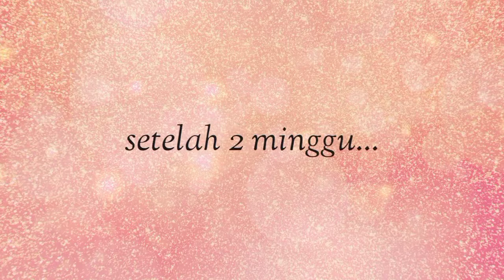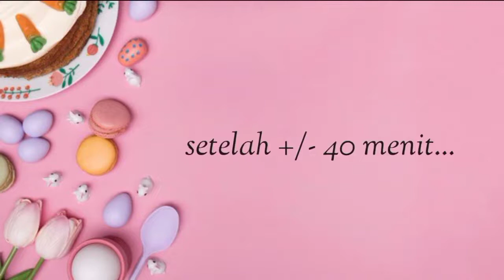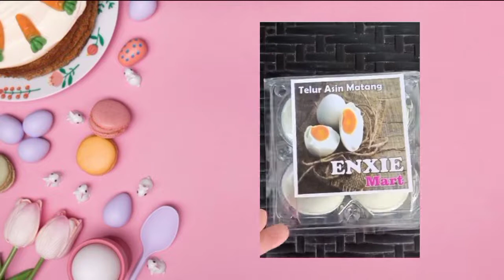Telur Asin Rasa Bawang || Ide Bisnis Rumahan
Proyek Kewirausahaan Kelas 2 Semester genap